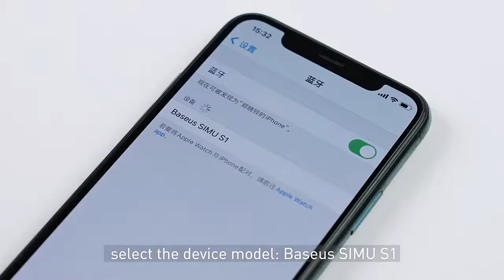Baseus S1 Беспроводные наушники